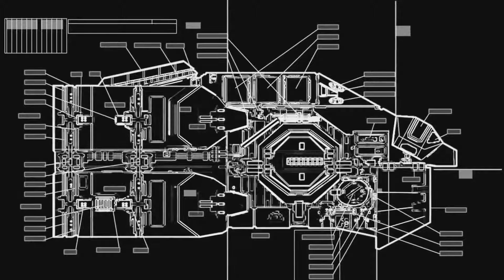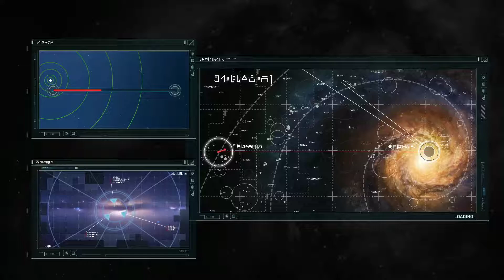Homeworld Remastered EP. 2